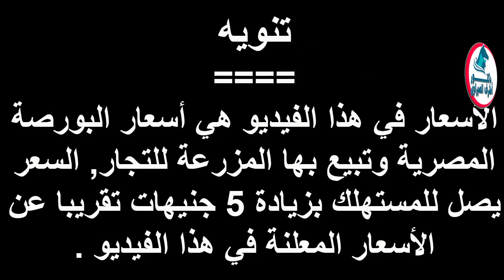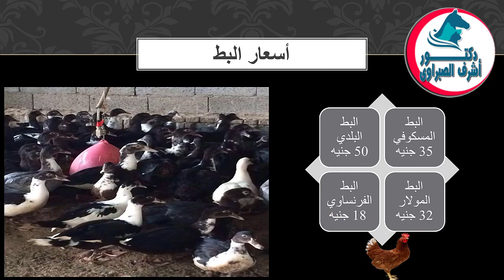أسعار بورصة الدواجن والكتاكيت والبط والسمان |وأسعار بيض المائدة والعلف اليوم الاثنين 23 / 11 / 2020!